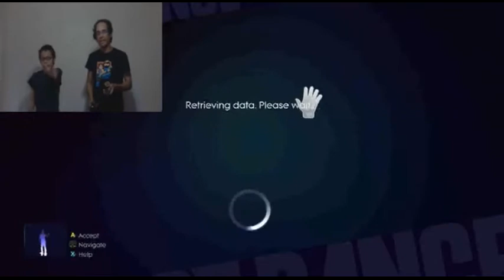Supersauce and the Fedora, Dos Playas!! - Just Dance 2014 (Xbox One) EDITED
The long overdue overwaited Just Dance 2014 on Xbox One!! It's Supersauce and the Fedora gettin down you diggity dogs!! Dance you fools!!

Music credits: I have no affiliation to these musicians just really like their music. so do yourself a favor and look at all the free multimedia, it's so pleasant in a copyrighted world. (And they rock!!)